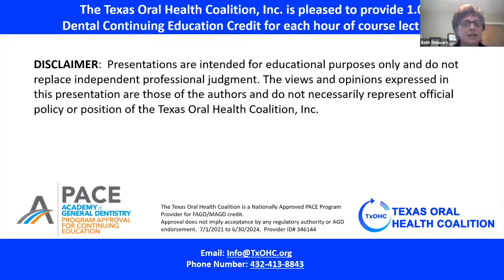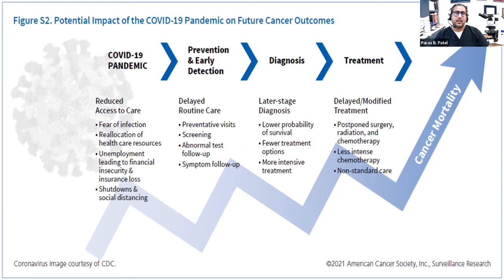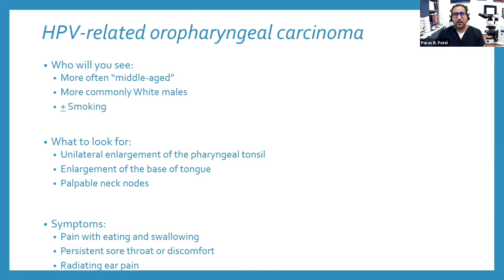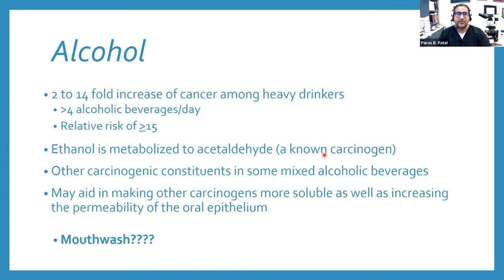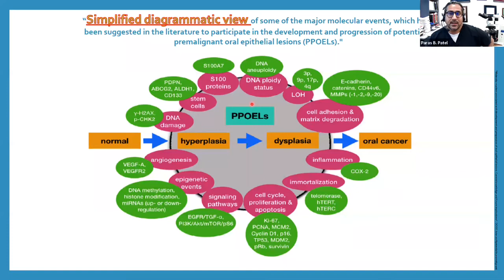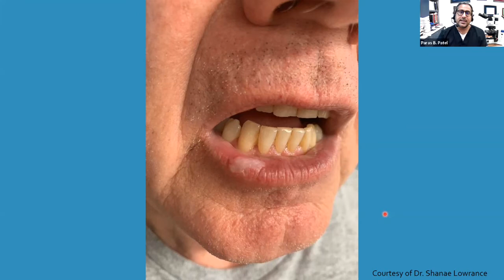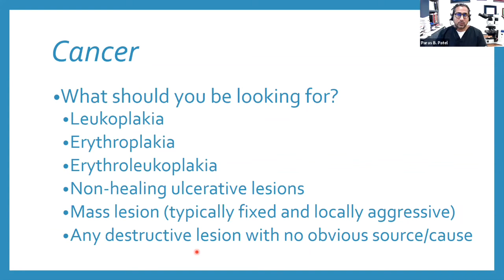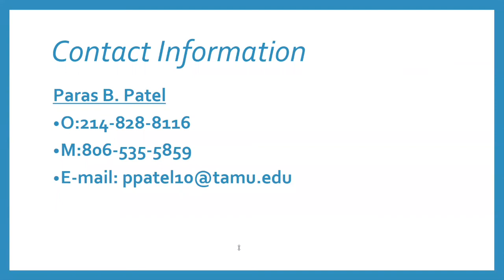Oral Cancer Update - Paras B. Patel, DDS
As oral cancer has received more publicity in the last few decades, particularly with evidence of Human Papillomavirus infection and its relationship to oropharyngeal cancer, the oral healthcare provider should feel comfortable about educating and discussing these pathologic processes with their patients. Our discussion will provide a brief overview of the raw statistics and predicted rates of both oral and oropharyngeal cancer. We will go into detail about what populations are at risk as well as discuss the risk factors that contribute to the development of oral cancer.  Additionally, and most importantly, we will identify the clinical characteristics of oral premalignant and malignant lesions, and discuss available detection methods for those lesions that are clinically suspicious.

This course is highly recommended for dental and dental hygiene students.

Dental providers may earn 1.5 hours of dental continuing education credit by completing this online self-instructional course